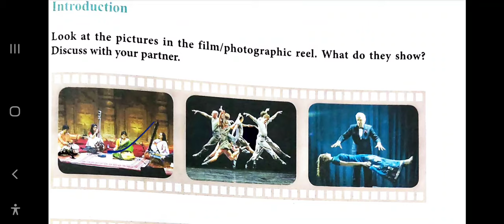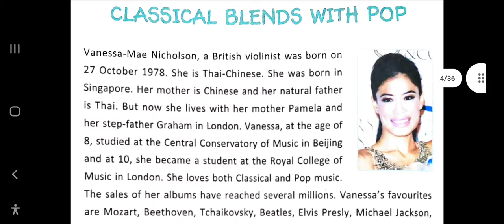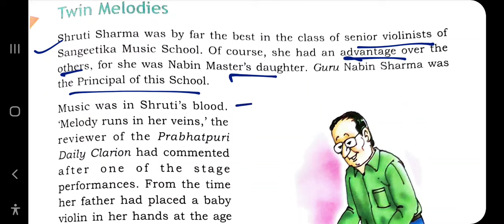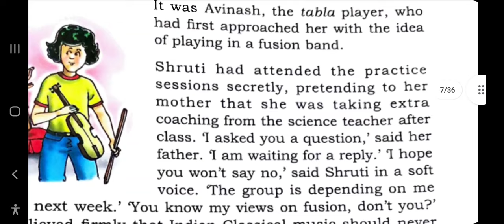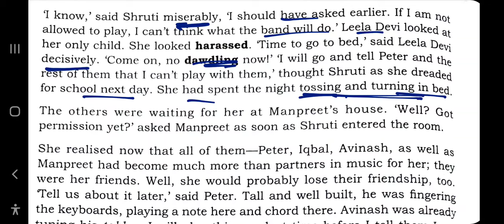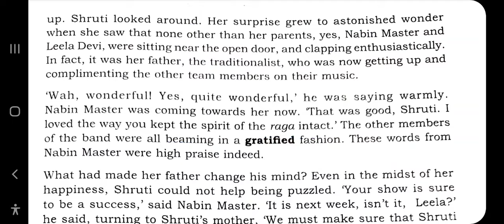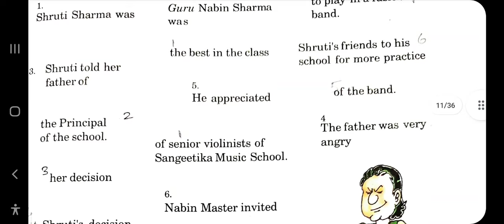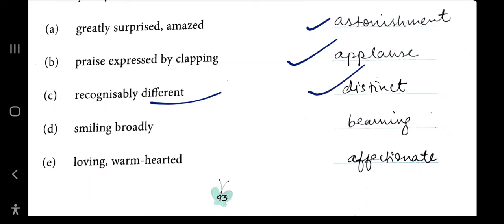Performing Arts | Twin Melodies |Explanation and Solution | Class6 | English Reader